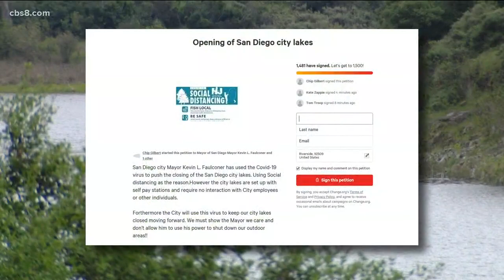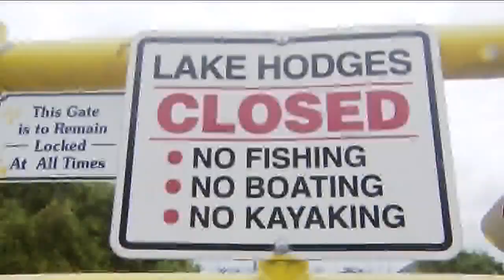San Diego fisherman wants to know why lakes are closed